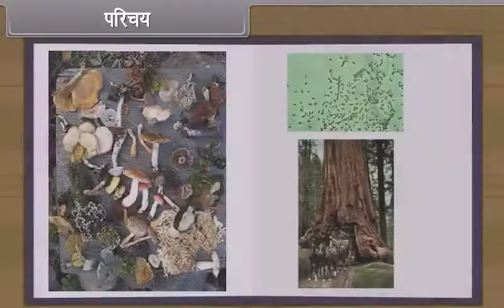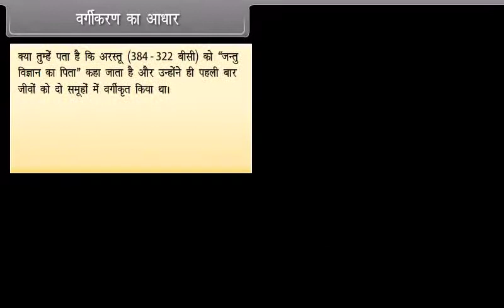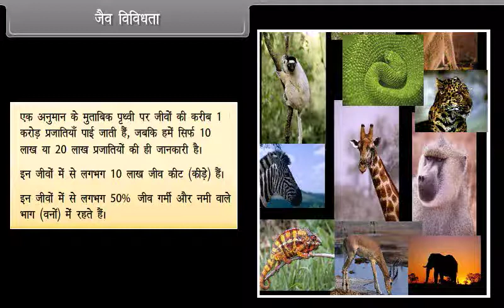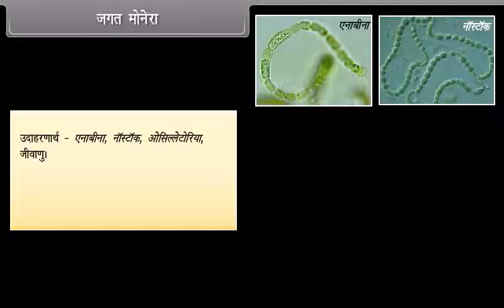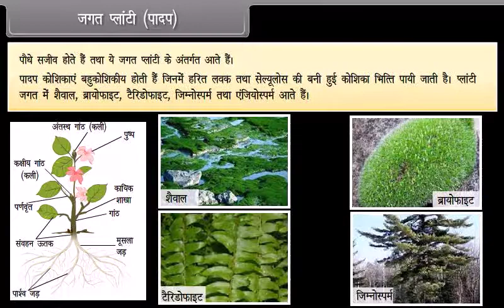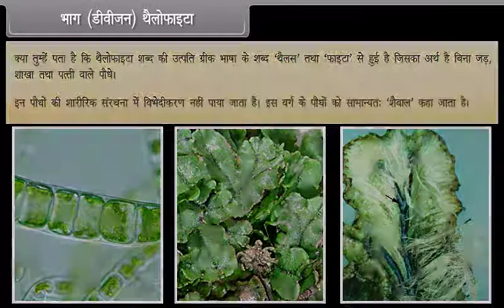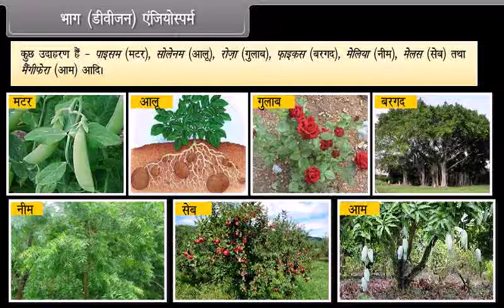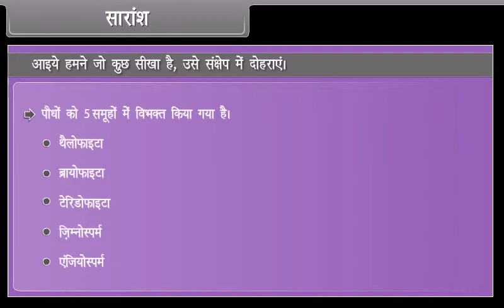Diversity in Living Organisms I 9th bio H